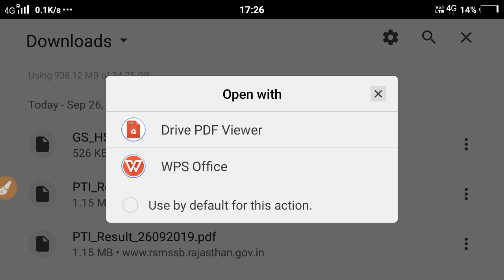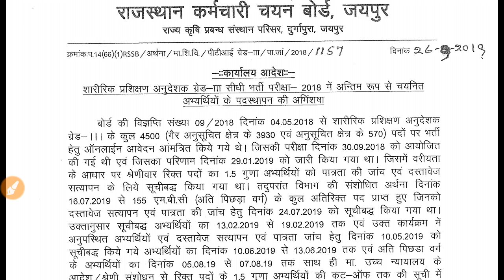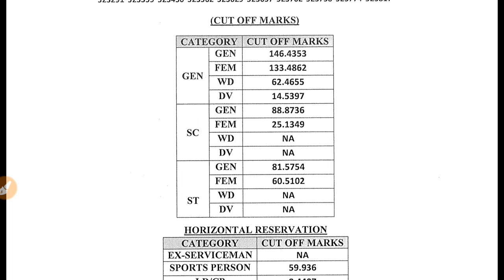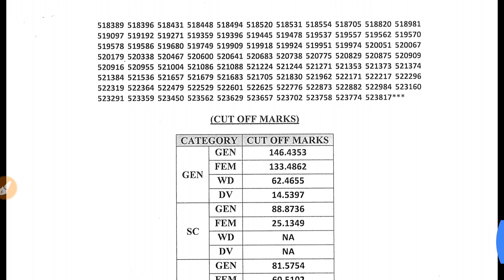RSMSSB PTI Final Result|कर्मचारी चयन बोर्ड ने जारी किया 2 भर्तियों का फाईनल परिणाम|छात्रावास अधीक्षक